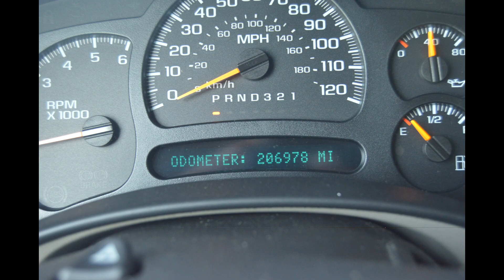2006 CHEVROLET SILVERADO 1500 LT CREW CAB6.0L VORTEC MAX 4X4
2006 CHEVROLET SILVERADO 1500 LT CREW CAB  6.0L VORTEC MAX 4X4 HEAVY HALF TON

***CLEAN CARFAX***LOCAL 2 OWNER***6.0L VORTEC MAX***LAST CAST IRON 6.0L BLOCK***FULLY LOADED LT HEAVY HALF TON***

Engine (LQ9) ENGINE,6.0L(6.0N),V8,MFI,IRON,HIGH OUTPUT
Transmission (M70) TRANSMISSION AUTO 4 SPD, HMD, 4L70-E, SUPER DUTY

ABS,CRUISE CONTROL,TILT WHEEL, HANDS FREE, POWER WINDOWS, POWER LOCKS,POWER ADJUSTABLE TOW MIRRORS,DUAL HEATED POWER MEMORY SEATS, CENTER CONSOLE, 60/40 FOLD DOWN REAR LEATHER SEATS, FOG LIGHTS, BED LINER, HARD TONNEAU COVER, BOSE PREMIUM SOUND SYSTEM, AIR CONDITIONING DUAL CLIMATE CONTROL,ONSTAR